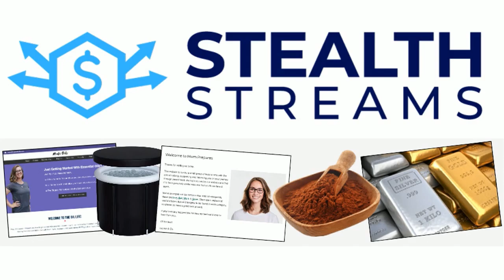Stealth Streams Review, Free Book, Case Study, Bonus - Tiny Weird Website With $10,000 Per Month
Stealth Streams (Tiny Little Niche Website Formula) by Mark Ling - Useful Links:

1. Free Book (How to Profit from Tiny Sites)

2. Case-Study #1 (Former Happiness Coach)

▶️ What is Stealth Streams?

In a nutshell, Stealth Streams is high profit method + AI enhanced software tools + done-for-you assistance = make $3,000 to $10,000+ per month in PASSIVE INCOME.

This phenomenal model not only generates excellent profits for YOU but Stealth Streams make it even EASIER for you with cutting-edge AI assisted software…

AND the SS team will even do many of the elements for YOU if you run into any difficulties (perfect if you have any fears about tech stuff).

PLUS Stealth Streams support extends all the way for 12 months (the SS team don’t just leave you to fend for yourself after the 6 week core-training program has completed).

There is nothing else in the world like this!

This scalable model has undergone successful beta-testing across various niches and now comes with enhanced custom A.I. tools and email marketing 'auto funnels' for even better results.

No more "AI Sounding" content as the intelligent AI system naturally writes high-value content for countless niches.

It's like having your own personal agent conducting niche research, planning, writing, reviewing your content, and creating stunning images in just seconds.

PLUS..

▶️ Here's My PERSONAL Exclusive "Stealth Streams" Custom Bonus Offer for You:

(High-quality and closely related to "Stealth Streams")

- Bonus #1: WP Rank Express - 13-in-1 software creates a flood of free search engine traffic to any website you own! All from right inside your WordPress dashboard!

- Bonus #5: TubePal - Best app to get passive evergreen free traffic from Youtube - put your entire Youtube marketing on complete automation in a few clicks!

1.